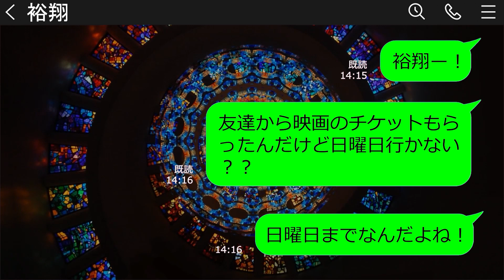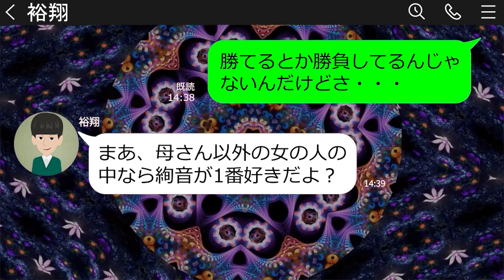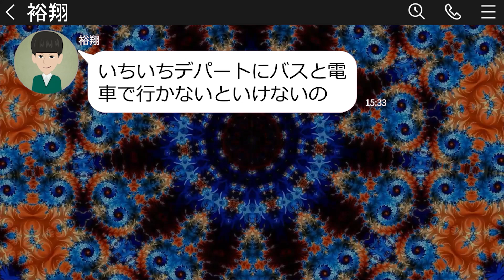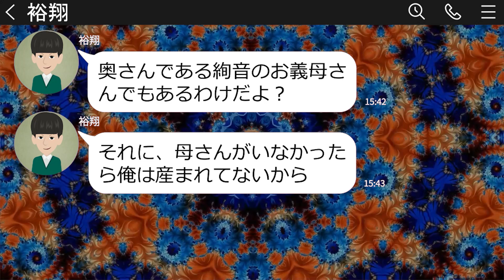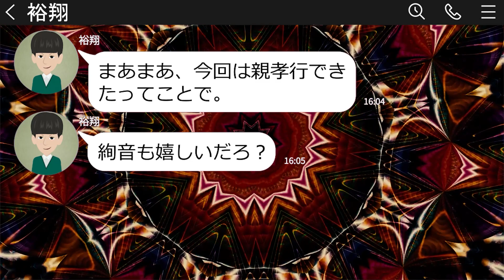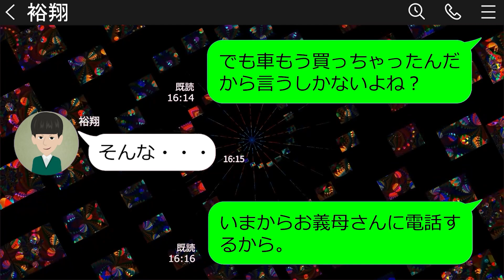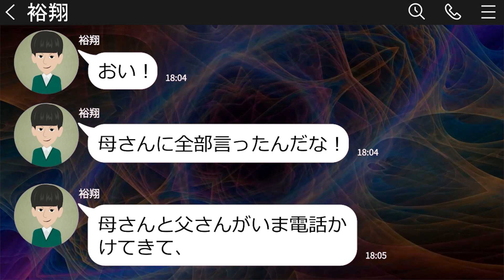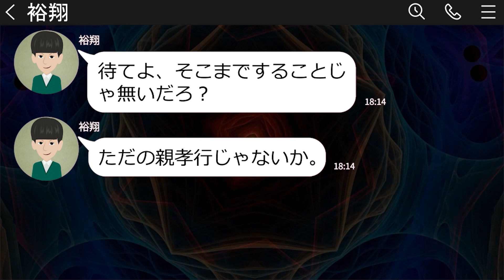【LINE】無断で私の貯金をおろし親に車をプレゼントするマザコン旦那「母さんが喜んだらお前も嬉しいだろ？w」→妻を道具くらいにしか思っていない自己中夫にある事を伝えた時の反応が…w【スカッとする話】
✨🎬妻がコツコツと学生時代から貯めてきたお金を勝手に使いこむマザコン夫の末路･･･❗

【LINE】無断で私の貯金をおろし親に車をプレゼントするマザコン旦那「母さんが喜んだらお前も嬉しいだろ？w」→妻を道具くらいにしか思っていない自己中夫にある事を伝えた時の反応が…w　スカッとする話のライン動画配信中です♪